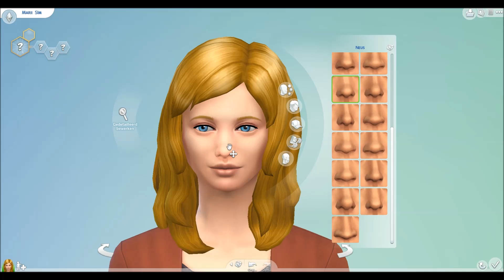Sims 4 Cas Demo - Marii Selfsim versie 1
Bedankt voor het kijken van deze video. Open mij voor meer informatie.
Let op! deze video duurt bijna een uur wil je hem niet helemaal bekijken? spoel dan gewoon door

Recording: Fraps
Bewerking: Movie Maker

Alle Sims 3 uitbreidingen.